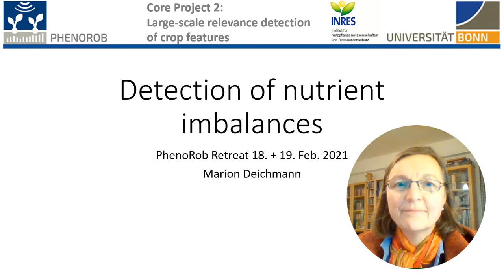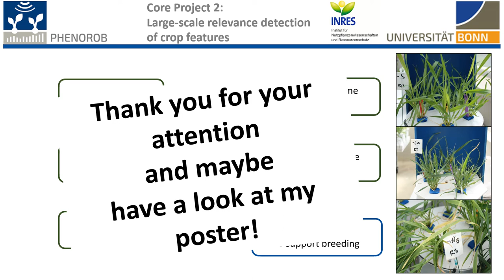Detection of Nutrient Imbalances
PhenoRob PhD Student Marion Deichmann talks about her research within Core Project 2: Relevance Detection of Crop Features.